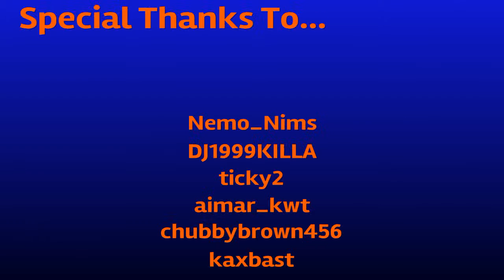GTA Online - Funny Moments #63 - Bikers Update, Raptor And DeHYDRAted